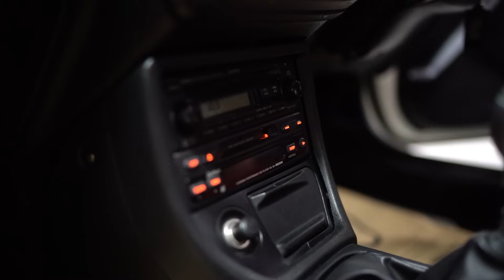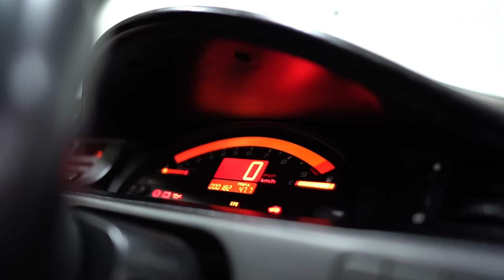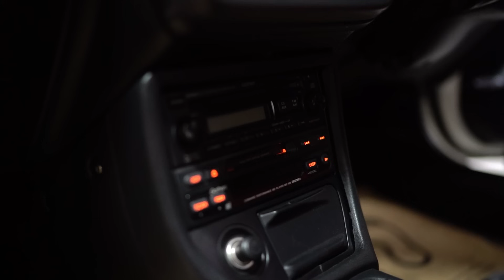HONDA CIVIC ESTILO FULL MUGEN | WARISAN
Salah satu mobil yang ikut serta di The Elite Showcase 2024 kemarin sebagai Hana Burton Choices. Honda Civic Estilo yang dibangun Full Spareparts Mugen ini sangat menarik perhatian untuk kita wawancarai di Warisan kali ini. Harga parts yang nempel dimobil ini gokil banget sih temen-temen, bisa mencapai 1 Miliyar lebih! Selain cerita seru dibalik mobil ini, perjalanan bangun Civic Estilo ini juga ga kalah menarik loh! Simak dan tonton videonya sampai habis ya!

Jangan lupa juga mampir ke website kita buat baca-baca artikel dan belanja produk-produknya Elite Brand ya!